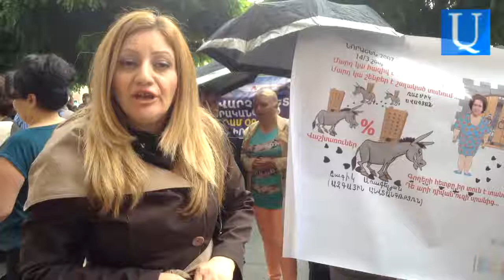Բողոքի ակցիա Հերմինե Նաղդակյանի եւ նրա ամուսնու դեմ